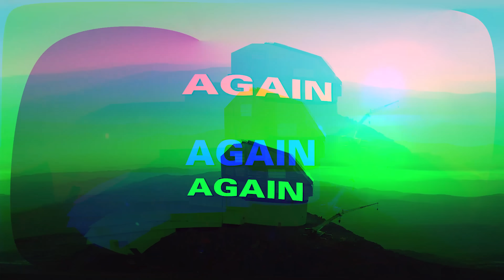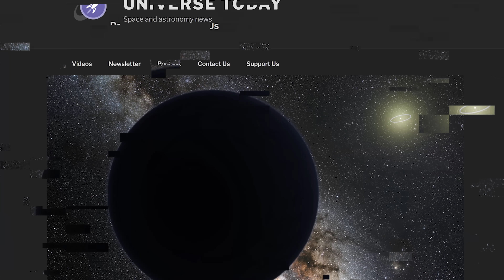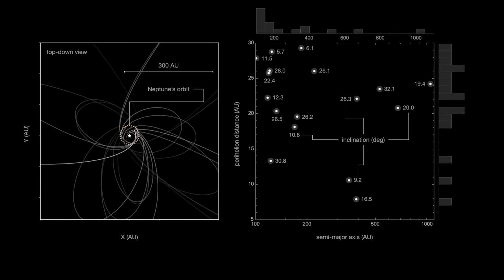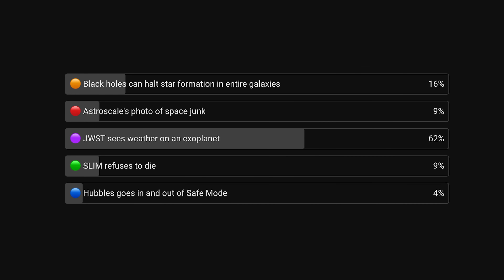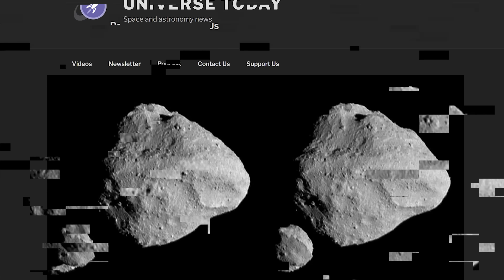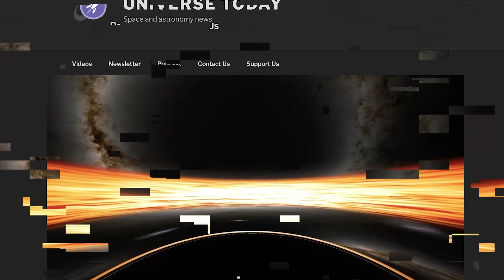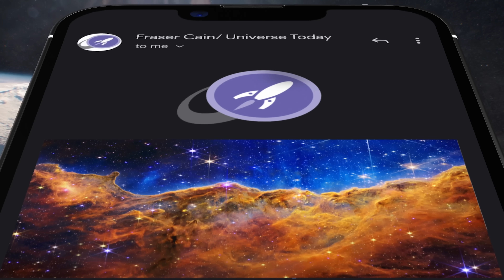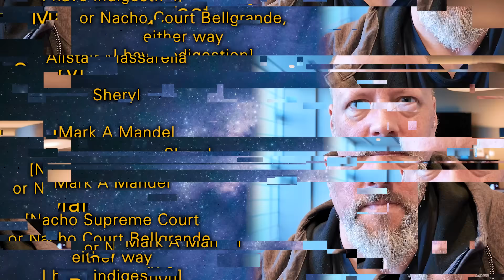Planet 9 Updates // Vera Rubin Mirror // New SpaceX EVA Suit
SpaceX announces their new spacewalking suit, China is off to the Moon again, progress on Vera Rubin, and take a one-way trip into a black hole.

00:00 Intro
00:12 SpaceX EVA suit
02:15 New evidence for Planet 9
03:57 Vera Rubin's Mirror is done
05:35 China's Chang'e-6 Moon mission
07:20 Vote results
08:13 NIAC phase 2
10:18 Dinkinesh's moonlet is young
11:31 Why white dwarf stars have so much metal
12:56 Dive into a black hole
13:51 More space news
14:40 How science works

Host: Fraser Cain
Producer: Anton Pozdnyakov
Editing: Artem Pozdnyakov